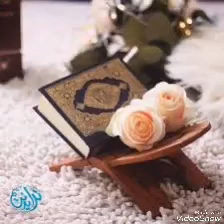الشيح ابراهيم الصادق فى صلاه التراويح في رمضان 2019بمسجد نور الاسلام